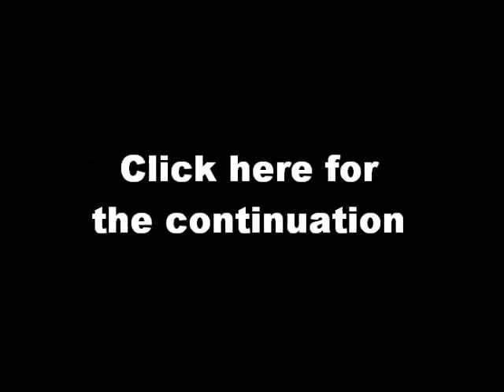Sister Ray - Velvet Underground - Band with Violin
Diz: Lead vocal and Keyboard.
Nico: Violin, Backing vocals, percussion, production, recording and editing.
Raiden: Guitar.